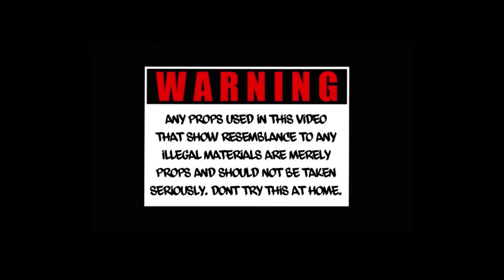Baby K - BIC (Official Video)